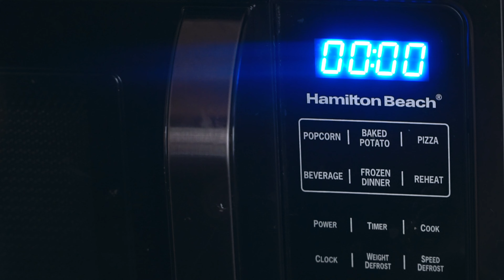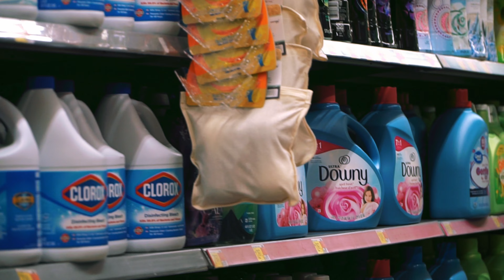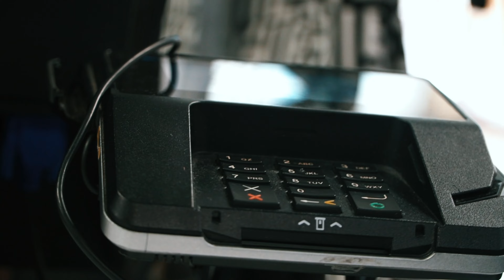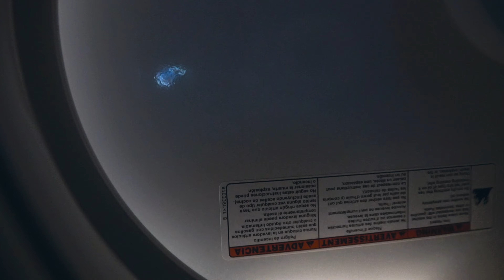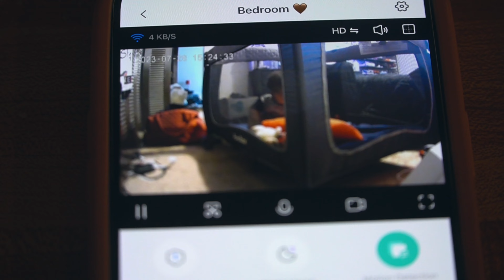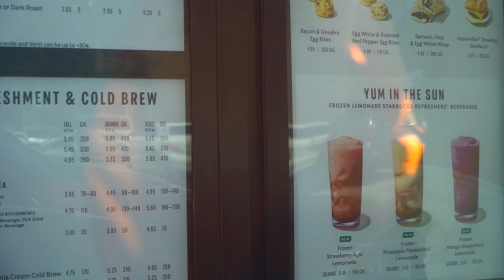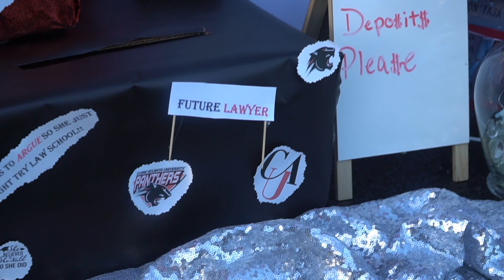Week In My Life BUT AS A CINEMATIC VLOG | Short Film | 4K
My Age: 22 soon to be 23 🥳
Bj: 23
Kyon: 8 months